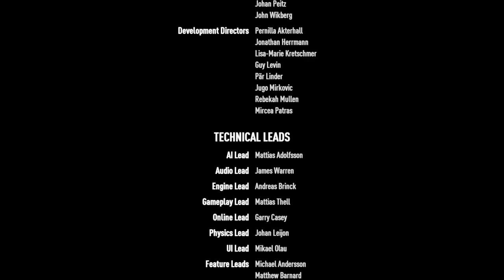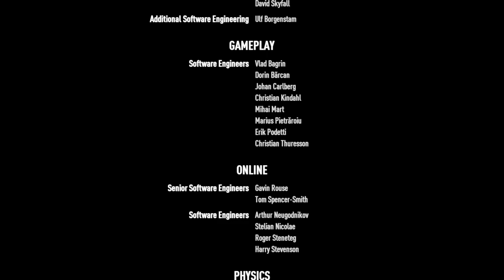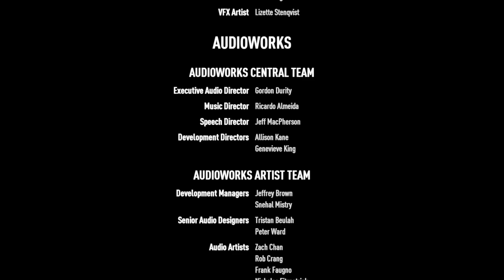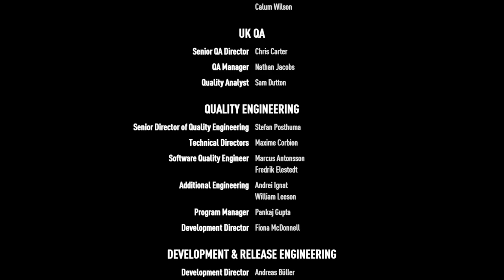The outlaws rush cinamatic